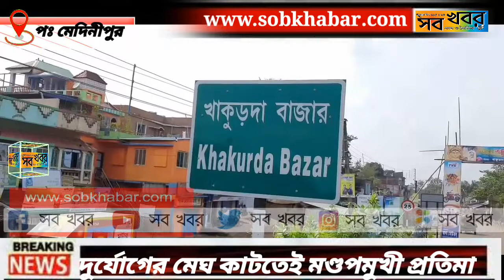দুর্যোগের মেঘ কাটতেই মণ্ডপমুখী প্রতিমা,এমনই ছবি ধরা পরল খাকুড়দাতে।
Any suggestions related to the contents of the video and any quarries will be highly appreciated and will be looked upon seriously

Thanks for reading the whole description box. Love from the sob khabar team  please support us in our journey .

Latest News
Bengali News
Breaking News
বাংলা খবর